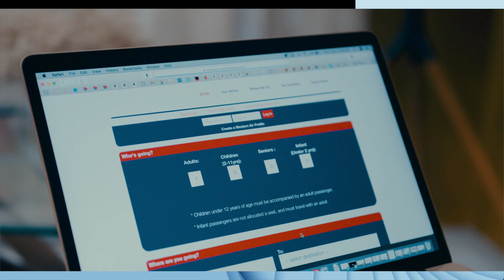HOA 2022/2023 BUDGET: KWASI THOMPSON